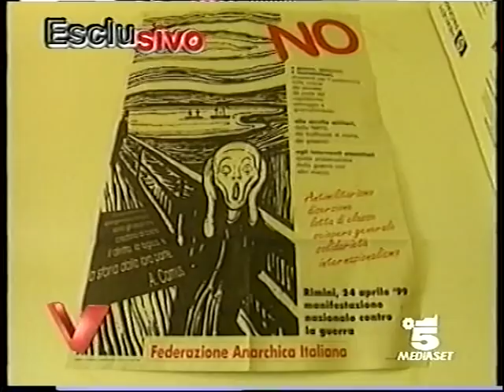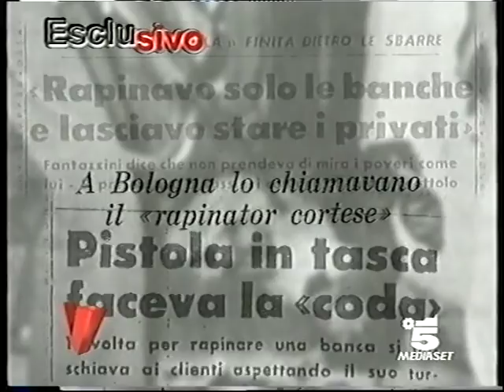Horst Fantazzini intervista 1999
Breve intervista con Horst Fantazzini estrapolata da una vecchia trasmissione del 1999, condivisa gratuitamente ed eccezionalmente dall'Archivio Horst Fantazzini a scopo documentaristico, critico e didattico, perciò rispondente ai requisiti di fair use.
L'art. 70, Legge 22 aprile 1941 n. 633 (recante norme sulla Protezione del diritto d'autore e di altri diritti connessi al suo esercizio) dispone che «il riassunto, la citazione o la riproduzione di brani o di parti d'opera, per scopi di critica, di discussione ed anche di insegnamento, sono liberi nei limiti giustificati da tali finalità e purché non costituiscono concorrenza all'utilizzazione economica dell'opera».